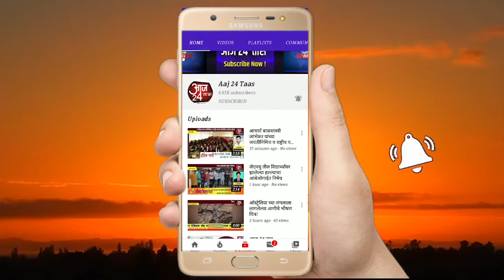खासदार डॉ. अमोल कोल्हे यांची भूमिपूजन सोहळ्याला राजकीय इव्हेंट बनवल्याची टीका